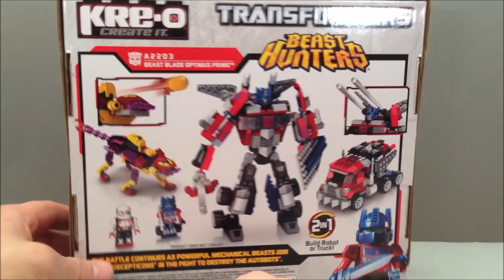KRE-O BEAST BLADE OPTIMUS PRIME PLAYSET WITH ENERGON KICKER TOY REVIEW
BEAST BLADE OPTIMUS PRIME KRE-O PLAYSET WITH ENERGON KICKER VIDEO TOY REVIEW BY MITCH SANTONA